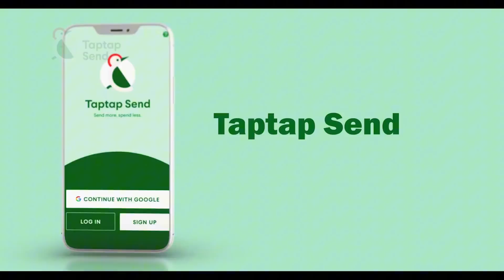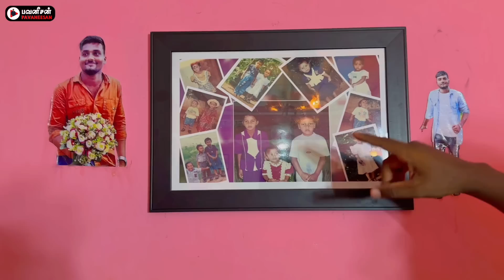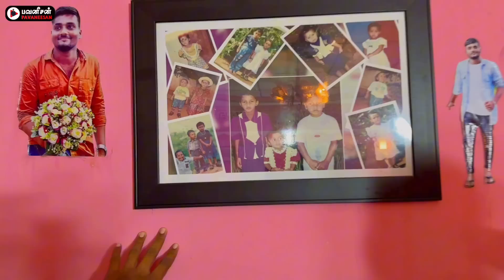எங்கள் வீட்டு Fridge Tour | தடுமாறிய ஜெனனி 😂 | Pavaneesan